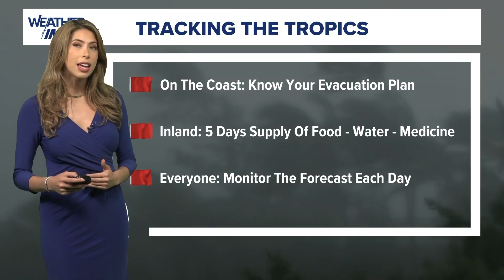Tracking Hurricane Beryl: Major Cat. 5 storm moving through Caribbean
Meteorologist Kim Castro has the latest path of the storm, which is expected to interact with wind shear today.